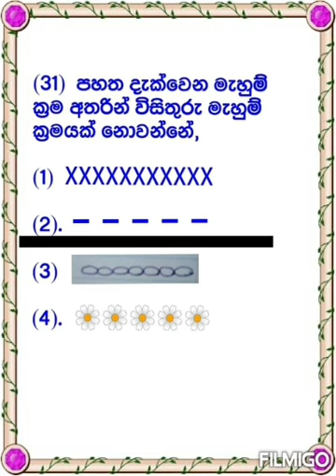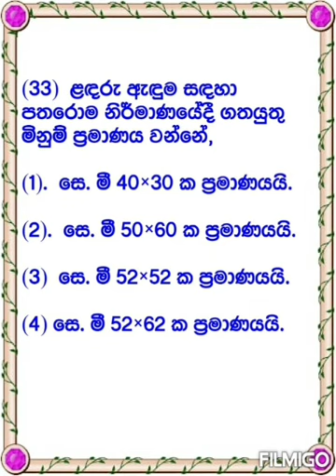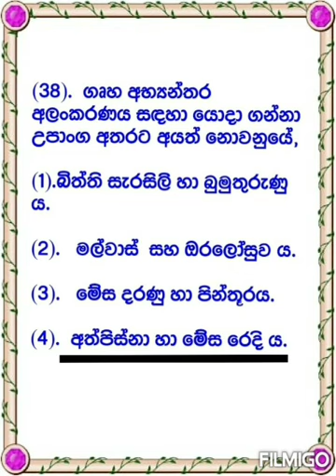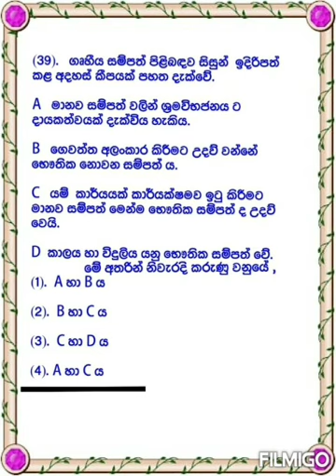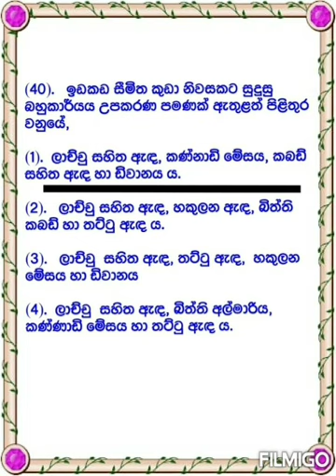ගෘහ ආර්ඵික විද්‍යාව/I පත්‍රය ප්‍රශ්න අංක 31 - 40 දක්වා.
බස්නාහිර පළාත් අවසාන වාර පරීක්ෂණය
11 ශ්‍රේණිය - ගෘහ ආර්ඵික විද්‍යාව
I පත්‍රය ප්‍රශ්න අංක 31 - 40 දක්වා.